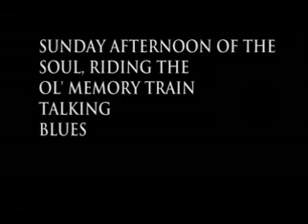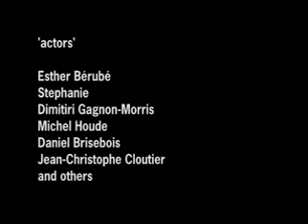Sunday Afternoon of the soul riding the ol memory train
Sunday afternoon of the soul riding the ol memory train talking blues